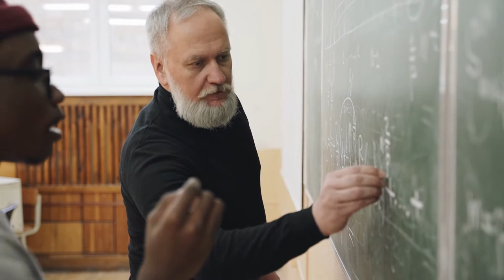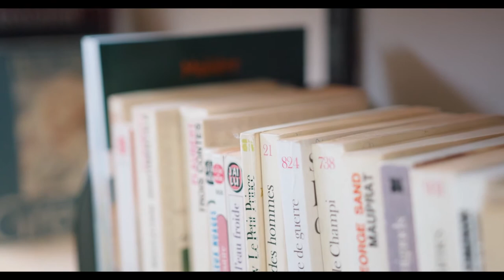How To Get The Most Out Of The Book[5 steps]?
Welcome to the channel Filip Rosandic!

In this video, I am sharing how I read books and how to get the most out of the books. That means actually how I read books. These are some self development tips and tips for effective reading. Litteraly - how to read a book and the best way to take notes from books. Also, this will teach you how to get the most out of reading a book. How to retain more information while reading?
You will learn how to take book notes effectively.

I am glad it helps!

*Note: link to eBooks.com is my affiliate link, which means that I will earn a comission when you buy a book, which suports me and helps me make more quality videos like this one! Thank you!

0:00 Introduction
1:09 READING
1:39 FOCUS!
3:32 WRITE EVERYTHING YOU REMEMBER
3:58 THEN GO THROUGH THE TEXT AGAIN AND ADD SOME MORE NOTES
4:15 MIND MAP
5:09 RETELL
5:59 APPLY